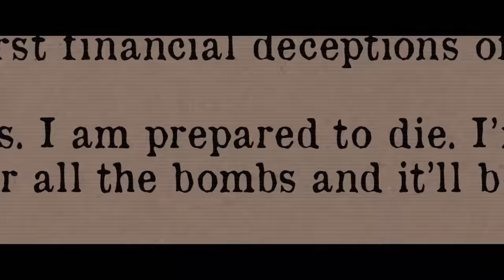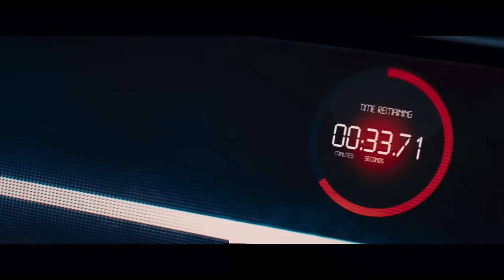HOT SEAT - in Cinemas June 30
An ex-hacker is forced to break into high-level banking institutions, another man must try to penetrate the booby trapped building to get the young man off the hot seat.
See Mel Gibson on the big screen in HOT SEAT in cinemas June 30.